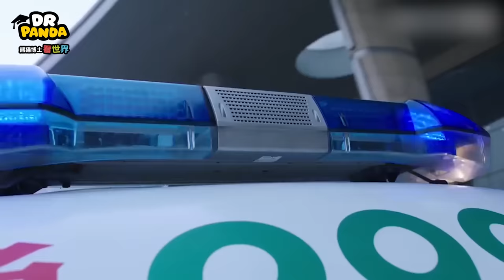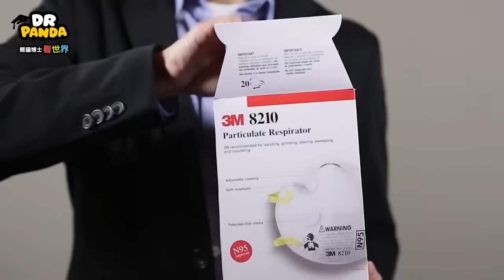Coronavirus Outbreak | How to protect yourself | Kids Learning Cartoon | Dr. Panda TotoTime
In this special episode, kids will learn about the 2019 novel coronavirus and  the good habits to adopt to protect themselves from it with Dr. Panda & Toto.

The award-wining Dr. Panda franchise includes more than 30 fun and easy-to-play app that go beyond the ABCs and 1, 2, 3s to provide important life skills that help children get familiar with the world around them.